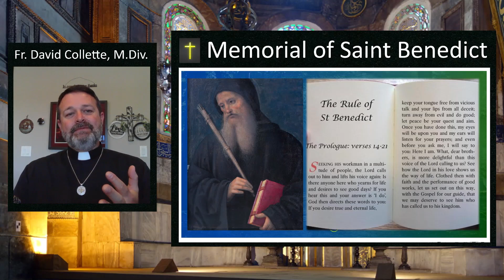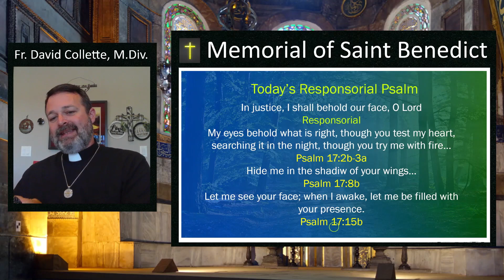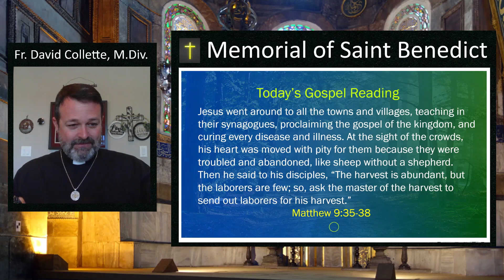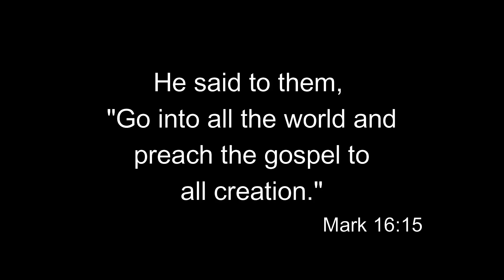Disciple Time Memorial of Saint Benedict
How is it with your soul today?  Are you looking for ways to draw closer to God?  Today is the Memorial of Saint Benedict, Abbot and one of the fathers of monasticism.  Join Father David as he takes a brief look at this Saint and then talks about a Religious Order you can belong to that is open to all people from all walks of life.

Acknowledgements:

A very special thanks to VOCES8 for permission and license to use their arrangement and performance of The Deer’s Cry in the Disciple Time Intro and Outro Title Sequences. You can enjoy more of their inspiring music